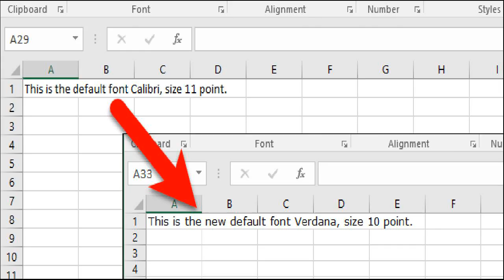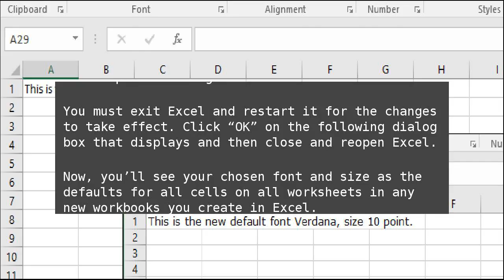How to Set the Default Font and Font Size for New Workbooks in Excel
Excel uses the very nice Calibri font by default in Windows, but if you’d like to use a different font or change the default size, you can easily adjust the setting in the Excel options screen. How to Set the Default Font and Font Size for New Workbooks in Excel